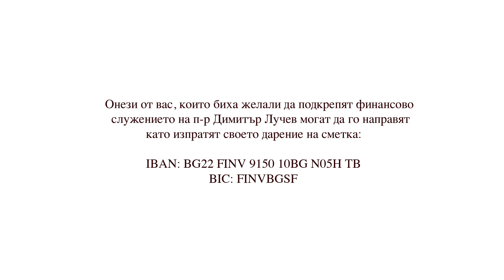Библията относно бедността и богатството | 4. Законът на заслугата и на относителността | Д. Лучев